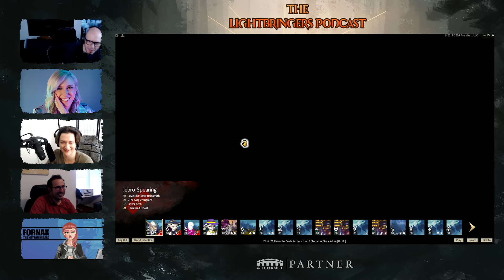Lightbringers Guild Wars 2 Podcast S03E28 - SPEARS Beta AND HOMESTEADS!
Support future Podcasts & creation via the Audio link below or enjoy for free!

0:00-10:17 Intro
10:17-1:03:55 Spears BETA gameplay & Thoughts
1:03:55-1:49:58 Homesteads news!
1:49:58-1:57:31 Outtro